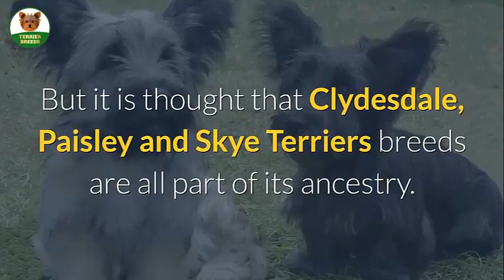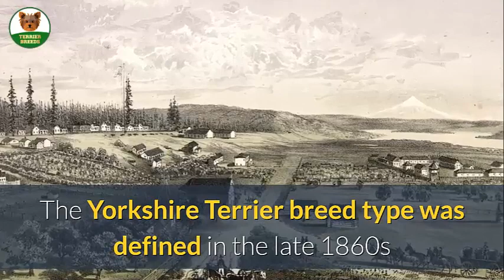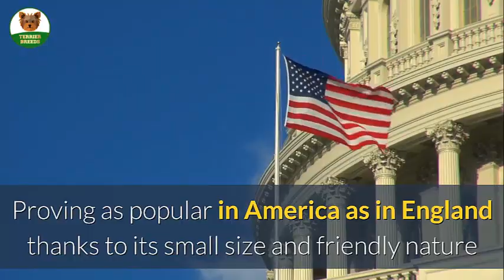🐶 Yorkshire Terrier History 🌾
🔴DO YOU KNOW THE YORKSHIRE TERRIER HISTORY?
The Yorkshire Terrier is a small dog breed of terrier type, developed during the 19th century in Yorkshire, England...

SUMMARY:
   ◾️  The yorkshire terrier is one of the smallest and cutest dog breeds in the world.

   ◾️  The Yorkshire Terrier also called the "Yorkie" originated in Yorkshire, a country in northern England.

   ◾️  In the mid-19th century many miners and workers from Scotland travelled to Yorkshire
       looking for work, and brought with them several different varieties of small terriers.

   ◾️  It is thought that Clydesdale, Paisley and Skye Terriers breeds are all part of its ancestry.

   ◾️  The Yorkie used to be taken down into mines and to the mills, to help control the amount of
        rats there.

   ◾️  Their small size and bravery enabled them to be used to hunt various other species of
        vermin that lived in dens and burrows hidden on the forest floor.

   ◾️  The Yorkies became well known for their bravery and courage to go after their prey.

   ◾️  During the Victorian era, Yorkies became a desirable pet with royalty and the wealthy people
        in part due to their reputation and that the small dogs were very on trend.

   ◾️  The Yorkshire Terrier breed type was defined in the late 1860 by a very popular show dog
        named Huddersfield Ben. This yorkie won over 70 dog show events and ratter competitions,
        quickly becoming an model for the breed.

   ◾️  Was known as the ‘Father of the breed’, your popularity defined the characteristics of Yorkies.

   ◾️  In the 1870s, the breed officially received the name of Yorkshire Terrier and crossed the
       Atlantic, proving to be as popular in the United States as in England thanks to its small size
       and friendly nature.

   ◾️  Yorkshire Terriers are currently one of the most popular dog breeds across the world,
        particularly in the UK, America, Australia, New Zealand and parts of South Africa.

   ◾️  Although they are excellent as guard dogs, they are also known for their silky fur, courage
        and companionship.

Surely you heard about these other Terrier breeds:
✔️Airedale Terrier,
✔️American Staffordshire Terrier,
✔️American toy Terrier,
✔️Australian Terrier,
✔️Australian silky Terrier,
✔️Bedlington Terrier,
✔️Biewer yorkshire Terrier,
✔️Border Terrier,
✔️Boston Terrier,
✔️Bull Terrier,
✔️Cairn Terrier,
✔️Cesky Terrier,
✔️English Miniature Terrier,
✔️Glen of Imaal Terrier,
✔️Hairless American Terrier,
✔️Irish Terrier,
✔️Jack Russell Terrier,
✔️Jagd Terrier,
✔️Kerry Blue Terrier,
✔️Lakeland Terrier,
✔️Manchester Terrier,
✔️Miniature bull Terrier,
✔️Miniature Fox Terrier ,
✔️Miniature Schnauzer,
✔️Norfolk Terrier,
✔️Norwich Terrier,
✔️Parson Russell Terrier,
✔️Patterdale Terrier
✔️Pitbull Terrier,
✔️Rat Terrier,
✔️Russian black Terrier
✔️Scottish Terrier,
✔️Sealyham Terrier,
✔️Skye Terrier,
✔️Straight-haired fox Terrier,
✔️Terrier Wales,
✔️West highland white Terrier,
✔️White English Terrier,
✔️Wire fox Terrier,
✔️Yorkshire Terrier,